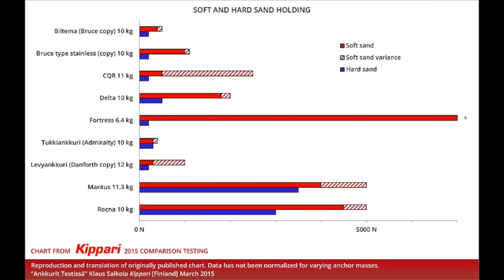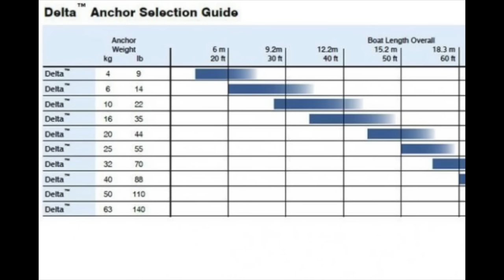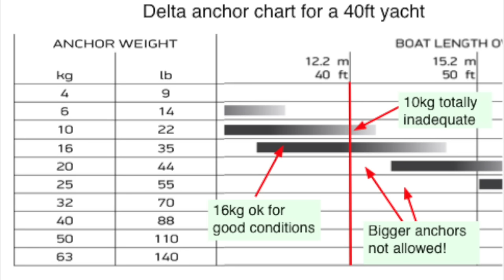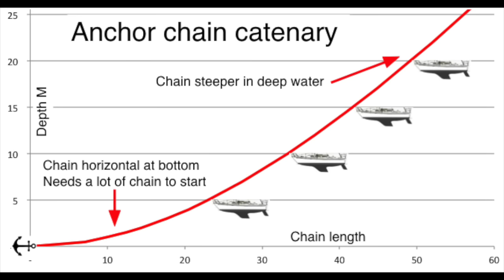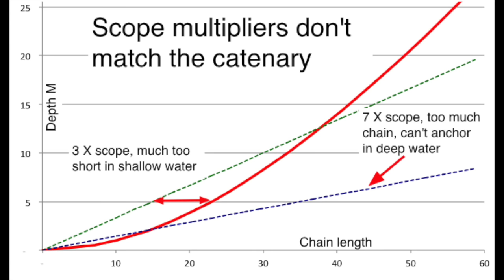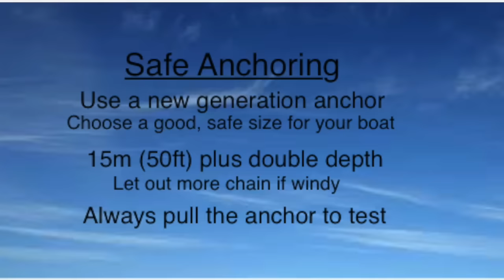Anchoring, how to stop dragging and be secure.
Take anchoring seriously and you can be secure in almost all conditions. Many anchors are only suitable for ‘normal’ conditions, they fail in strong wind or a difficult seabed. Anchor dragging is a menace in any anchorage, and it’s not necessary.

The new generation, high holding power anchors are a big improvement over the traditional anchors, particularly on bottoms with poor holding. But I suggest using a size larger than recommended for extra security when it matters.

The traditional chain scope calculation, using a simple multiplier, is not correct due to the curvature of the chain. 15m (50ft) plus double the depth is better calculation. But always put out more chain in challenging conditions.

Independent anchor performance test charts.

Caterary formula.
Chain length = Sqrt(2 x Horiz load x Depth/Chain wt + (2 x Depth))
Where Chain wt = Chain mass per unit length x 6.9/7.9 to allow for buoyancy
Formula works for metric or imperial.
The catenary shown is for 10mm chain (2.28kg/m), with a 100kgf horiz load. This matches observations of the chain on our 45ft yacht in about 25kts of wind.